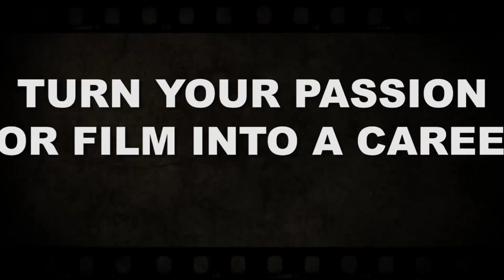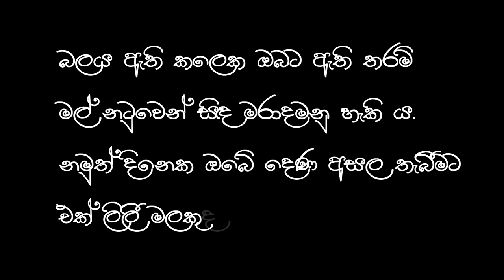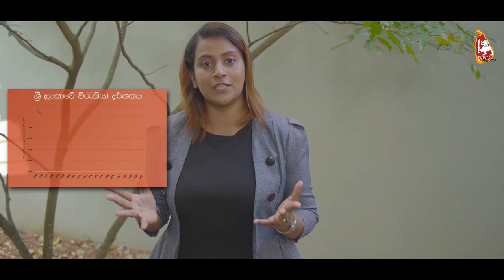Tithi (ඨිති) Short Film - Maliyadeva College Kurunegala